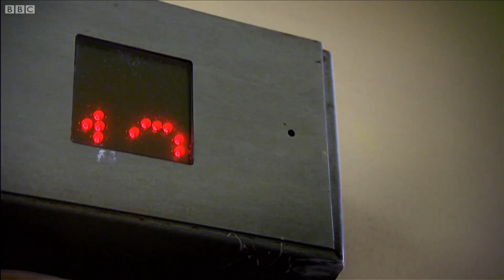Can You Survive A Falling Lift? | Secrets of Everything | Earth Science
Is it possible to survive a plummeting lift by jumping? Greg Foot looks to answer the question to this urban myth...